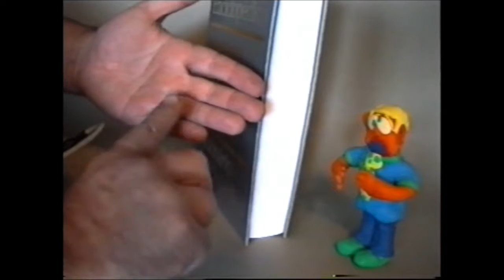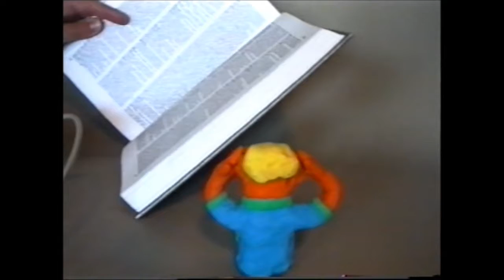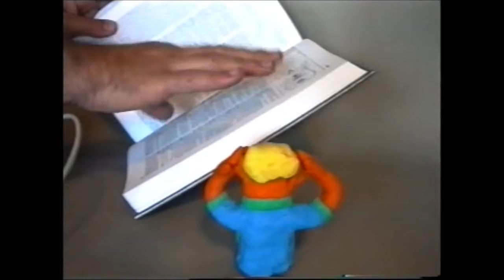Sr Baltazar e sr mãos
Replica em versão portuguesa de uma série meio amalucada que dava na TV americana.
kaidkostas productions